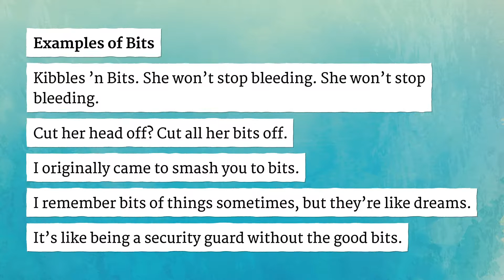BITS pronunciation • How to pronounce BITS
How to say Bits in British English and American English?